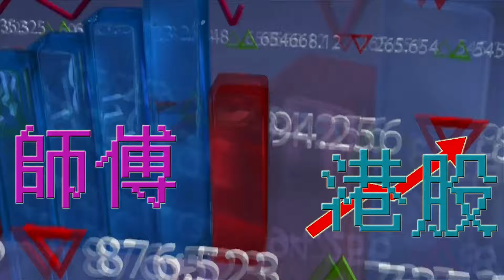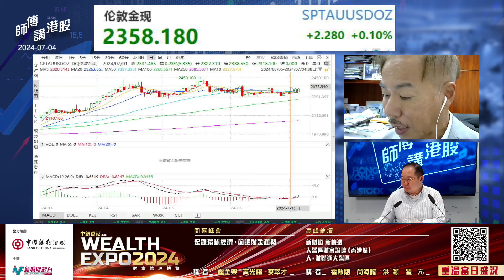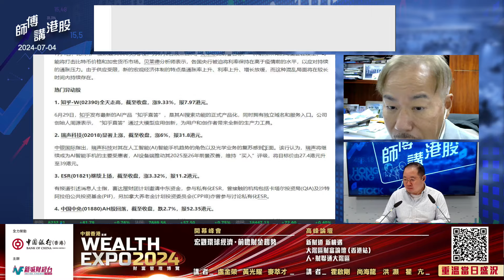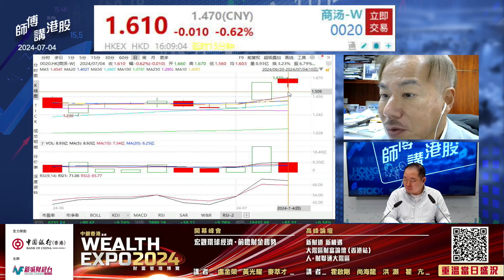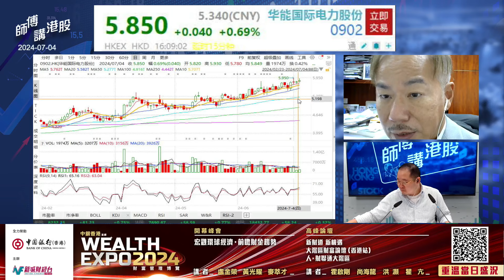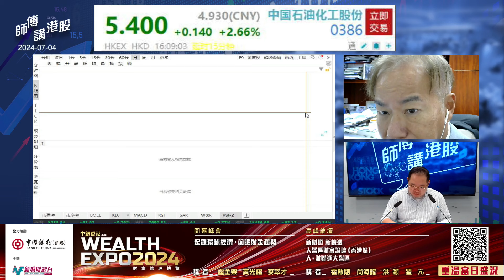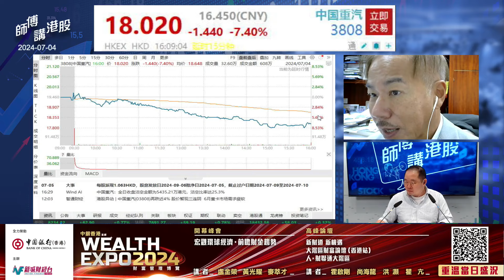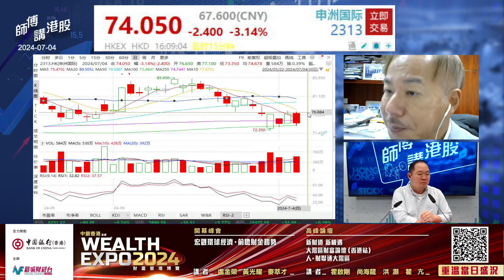【師傅講港股】2024年7月4日 星期四｜ 港股延續反彈 黃金抬頭回升 其他商品又如何？ 平保增持陸金所應該如何解讀？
黃師傅黃瑋傑＋青姐胡孟青聯手分析投資大勢
講座日期：2024年7月14日(星期日) 下午2:30   地點：香港康得思酒店42樓 (旺角上海街555號)